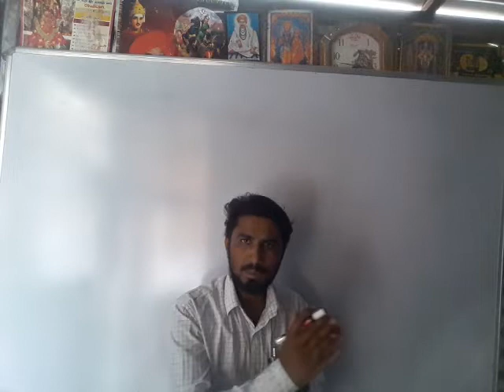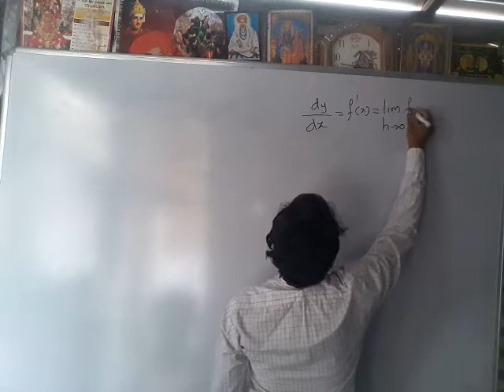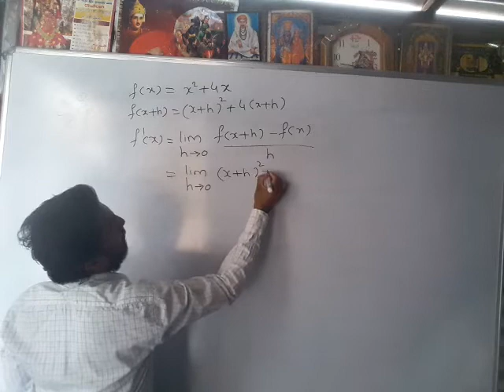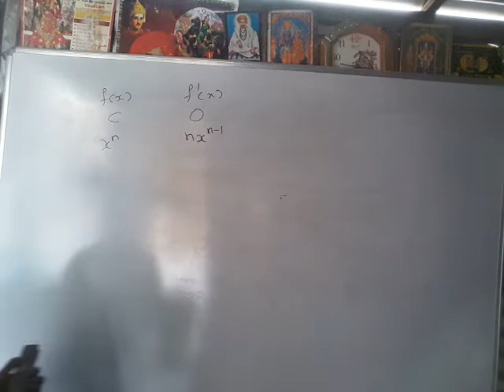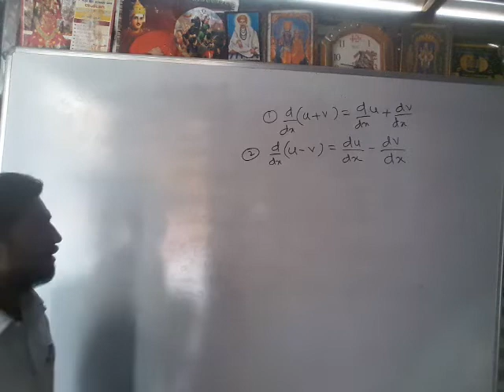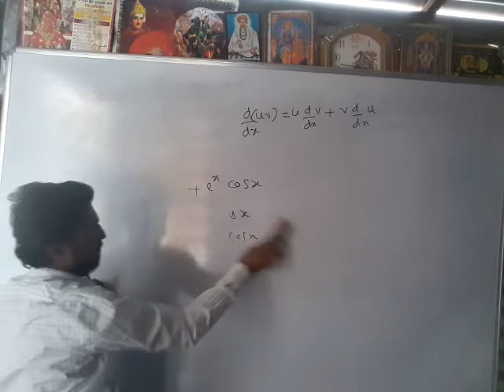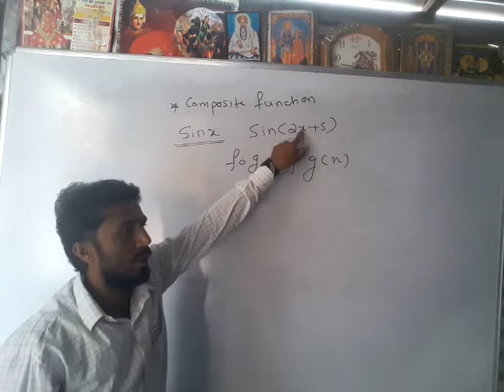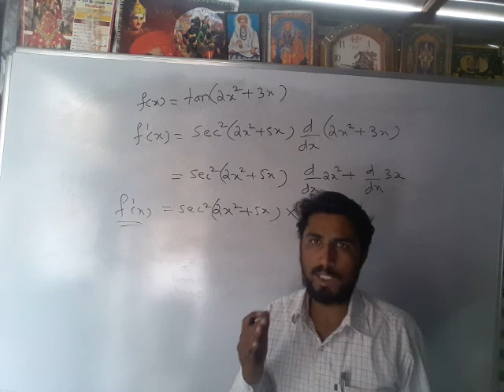Adalatti sir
Differentiation mathematics -II part 2 composite functions